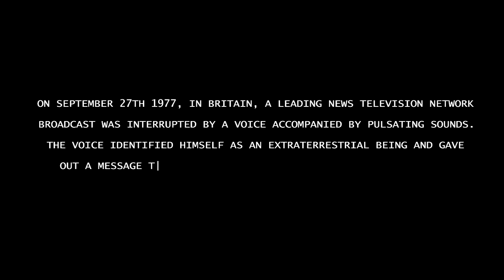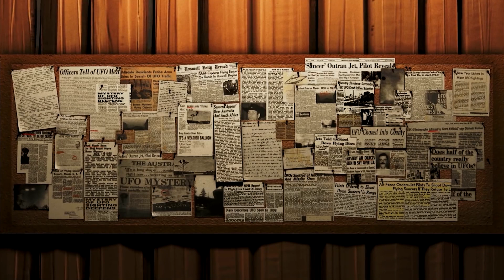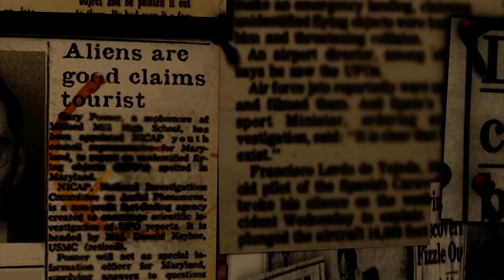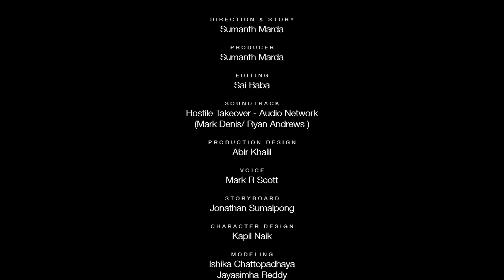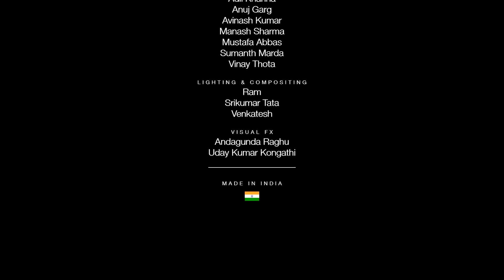Ashtar Galactic | UFO- 3D Animated Short Film | Sumanth Marda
Ashtar Galactic, 3D Animated Feature produced by Sumanth Marda, Founder - Smart Animation Studios.